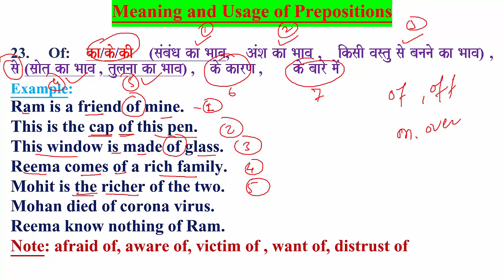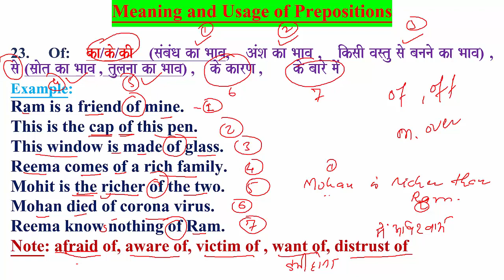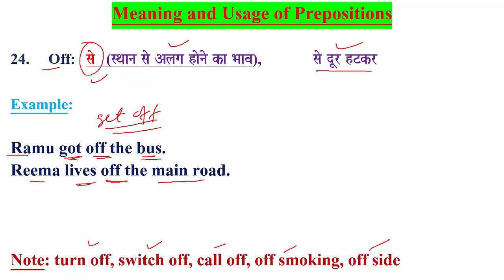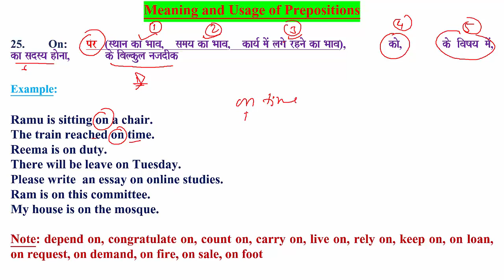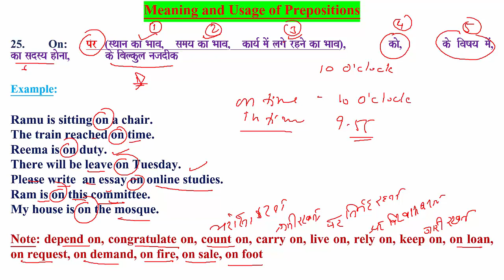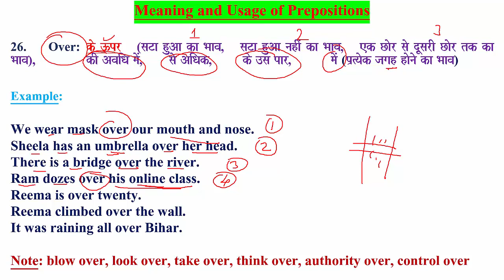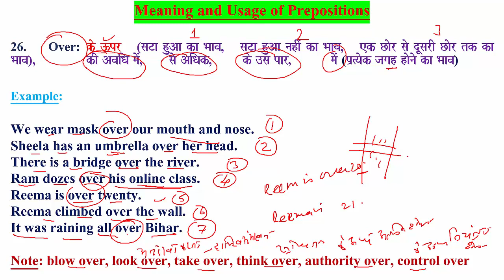MEANING_AND_USAGE_OF_PREPOSITIONS USE_OF_OF USE_OF_OFF USE_OF_ON USE_OF_OVER LEARNING_LOCUS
23.  Of:  ka/ko/kI   (saMbaMQa ka Baava,   AMSa ka Baava ,   iksaI vastu sao bananao ka Baava) ,         sao (sa`aot ka Baava , tulanaa ka Baava) ,    ko karNa ,        ko baaro maoM
Example:
Ram is a friend of mine.
This is the cap of this pen.
This window is made of glass.
Reema comes of a rich family.
Mohit is the richer of the two.
Mohan died of corona virus.
Reema know nothing of Ram.
Note: afraid of, aware of, victim of , want of, distrust of
24. Off:  sao   (sqaana sao Alaga haonao ka Baava),   sao dUr hTkr

Example:

Ramu got off the bus.
Reema lives off the main road.

Note: turn off, switch off, call off, off smoking, off side
25. On:  pr   (sqaana ka Baava,   samaya ka Baava,   kaya- maoM lagao rhnao ka Baava),   kao,      ko ivaYaya maoM,       ka sadsya haonaa,         ko ibalkula najadIk

Example:

Ramu is sitting on a chair.
The train reached on time.
Reema is on duty.
There will be leave on Tuesday.
Please write  an essay on online studies.
Ram is on this committee.
My house is on the mosque.

Note: depend on, congratulate on, count on, carry on, live on, rely on, keep on, on loan, on request, on demand, on fire, on sale, on foot
26. Over:  ko }pr   (saTa huuAa ka Baava,   saTa huAa nahIM ka Baava,   ek Caor sao dUsarI Caor tk ka Baava),   kI AvaiQa maoM,      sao AiQak,       ko ]sa par,         maoM (p`%yaok jagah haonao ka Baava)

Example:

We wear mask over our mouth and nose.
Sheela has an umbrella over her head.
There is a bridge over the river.
Ram dozes over his online class.
Reema is over twenty.
Reema climbed over the wall.
It was raining all over Bihar.

Note: blow over, look over, take over, think over, authority over, control over